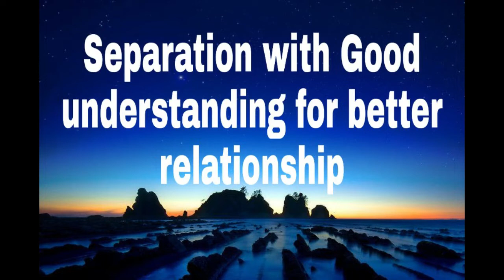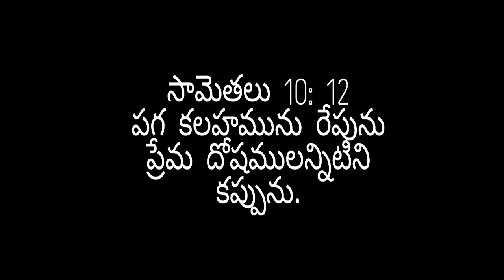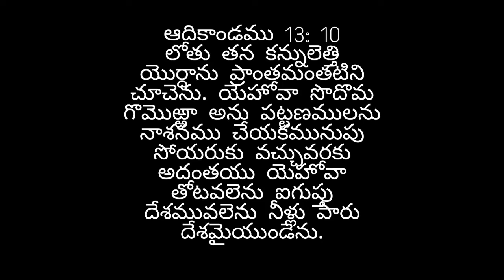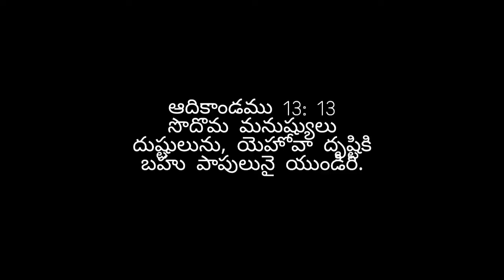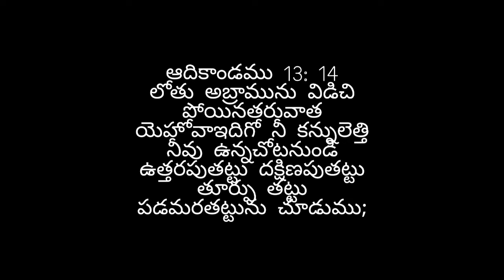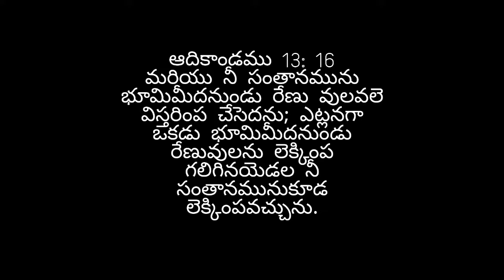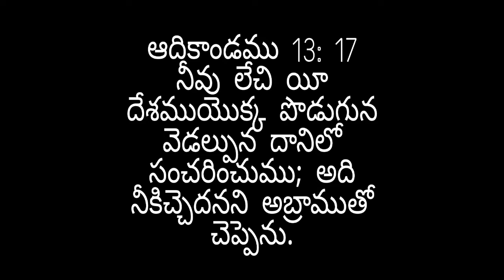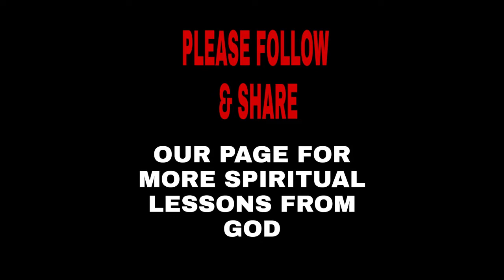"The People Of God -The People Of Israel" (Part-12) 29/09/2019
Delighted to meet you through YouTube. Blessings.
This is our Sunday preaching to our local church members.
The Lord gave us topics in the past and it was a blessing to learn.
The Lord gave us a new topic called "The People of God - The People of Israel" We started these series from 1st Sunday of July.
May the Holy Spirit speak to all of us.